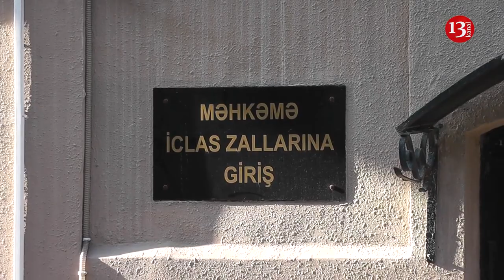"Cinayətkarlar VƏZİFƏDƏ, GÜNAHSIZLAR HƏBSDƏDİR, bu necə ədalətdir?"- Gəncə işi üzrə MƏHKƏMƏ PROSESİ